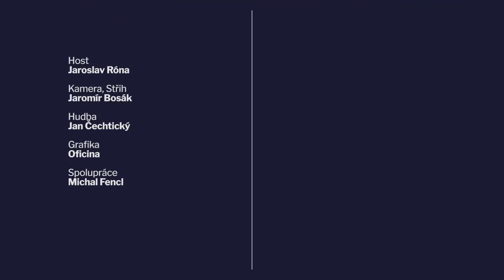UŠÁK 50 Jaroslav Róna